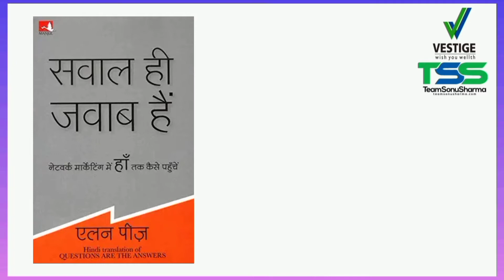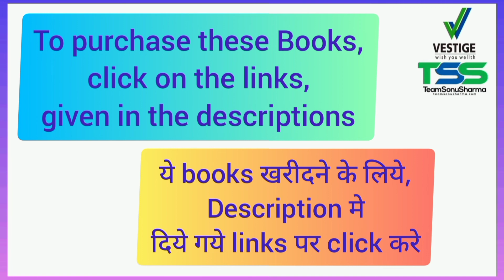Direct Selling, Network Marketing Business को समझने के लिये कौनसी Best Books recommend की जाती है?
Direct Selling, Network Marketing Business
को जानने व समझने के लिये इन books से सीखें।

Book1👉 सवाल ही जवाब है

Book2👉 21वीं सदी का व्यवसाय

Book3👉 बजिनेस स्कूल (Hindi)

Book4👉 Business school (englsih)

Digital Network Marketing को सिखने के लिये इस link का use करे _